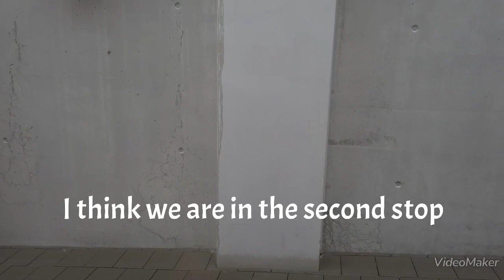瑞士少女峰 Jungfraujoch